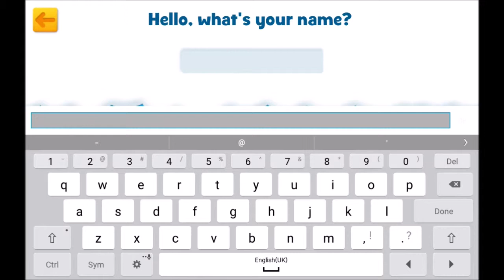😍😜❤️Disney Junior Favourites amazing learning Apps for Kids 😍😜❤️